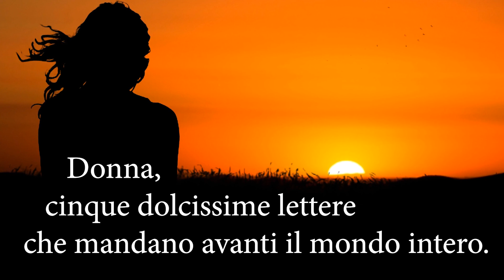8 Marzo festa delle Donna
Con questo breve video , mando i miei migliori auguri a tutte le Donne.